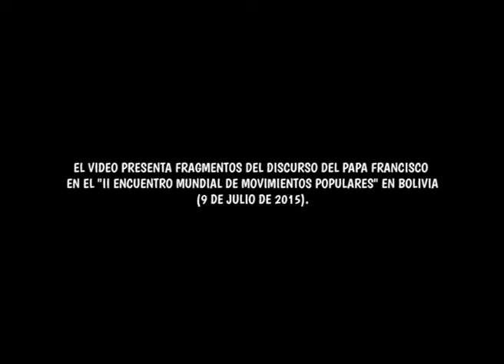Los Pueblos al encuentro del Papa